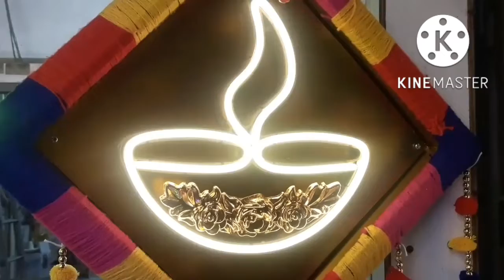ISSHE SASTA KAHI NHI PATNA KI CHANDANI ROSAN KARE AAPKA GHAR SABSE SASTA DECORATIONS LIGHTSll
ISSHE SASTA KAHI NHI PATNA KI CHANDANI ROSAN KARE AAPKA GHAR SABSE SASTA DECORATIONS LIGHTSll#utube utubevideos utube prakash pets haven#video